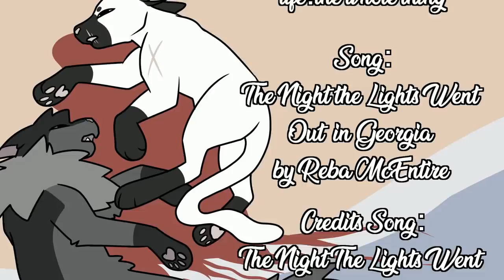The Night The Lights Went Out in Thunderclan | COMPLETE Weekend Brambleclaw MAP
EEE IT'S HERE... EASILY MY STRANGEST MAP TO DATE! Is it weird? is it wild? yeah, but I think its fun! The same way you might mashup two stories and make, like a pokemon/warriors or undertale/warriors crossover au, consider this a warriors/the nigth the lights went out in georgia by reba mcentire au lol